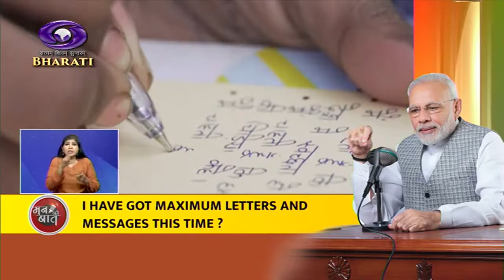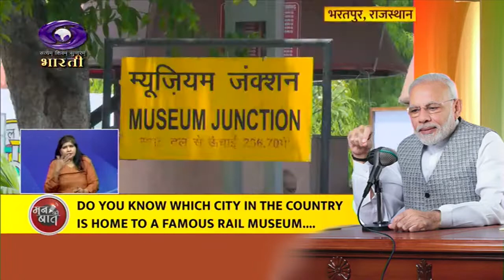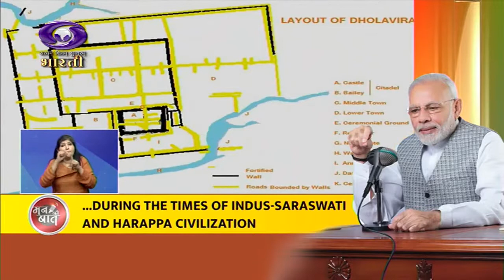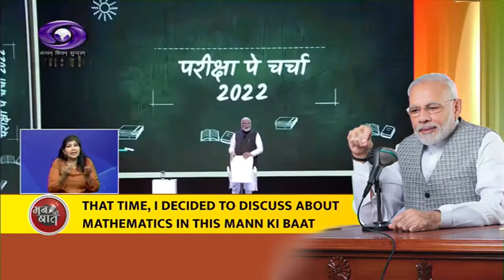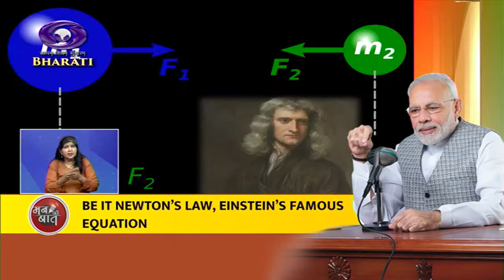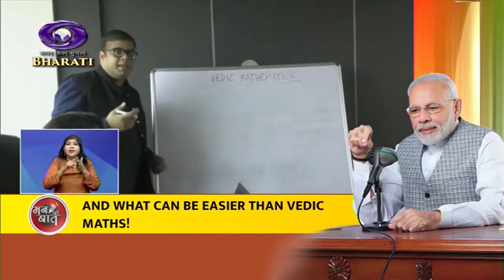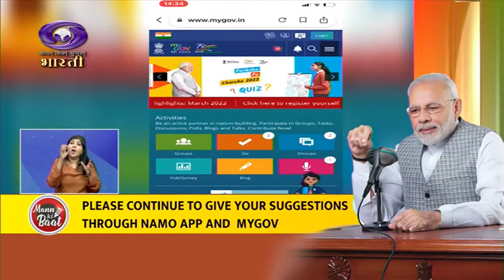Sign Language II 88th Edition of Mann Ki Baat || 24th April 2022